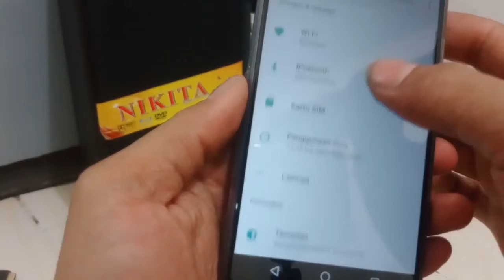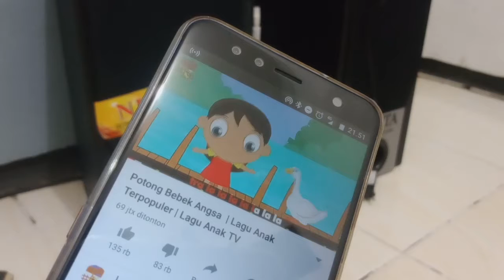Cara Agar Speaker Biasa Menjadi Speaker Bluethooth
Bluetooth receiver dengan jack to jack dilengkapi batre tanam.
Sangat cocok untuk penikmat music,bisa buat Radio,tape,speaker Aktif dll.silakan di coba